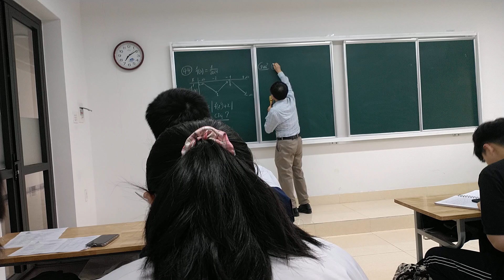21 tháng 4, 2022